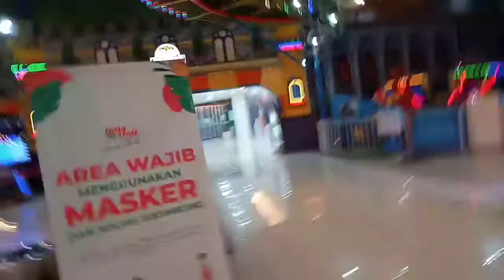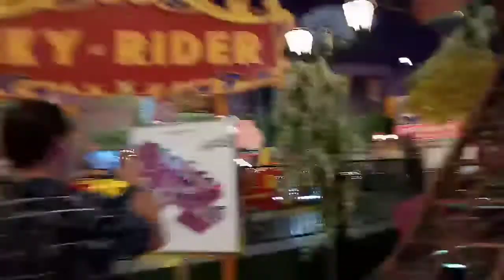Jalan jalan ke duta mall dan Trans Studio Banjarmasin